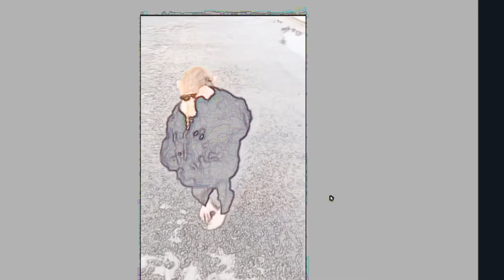drip monkey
a shitpost made by Lucus